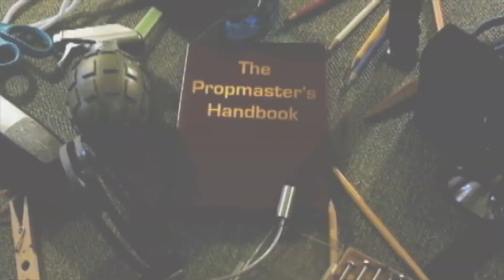Prop Promo: Cell Phone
A quick preview of the first prop of the new year--a prop cell phone.